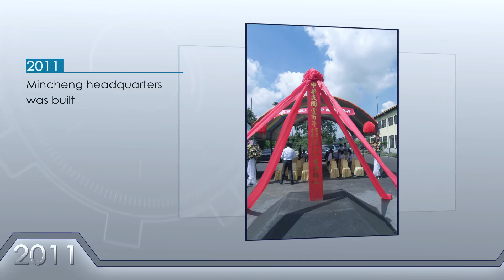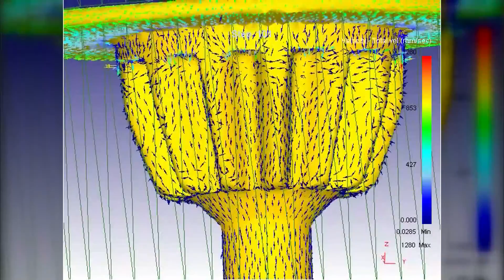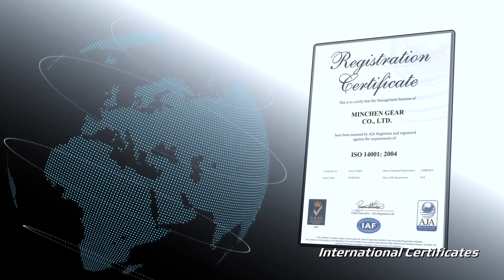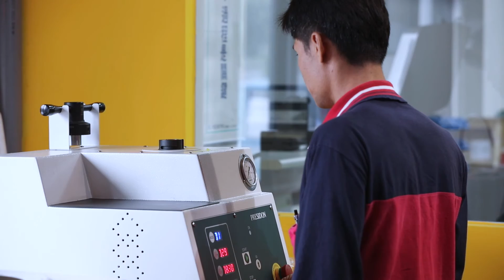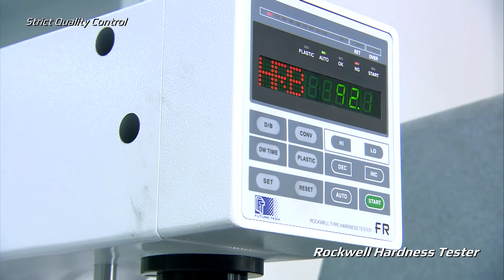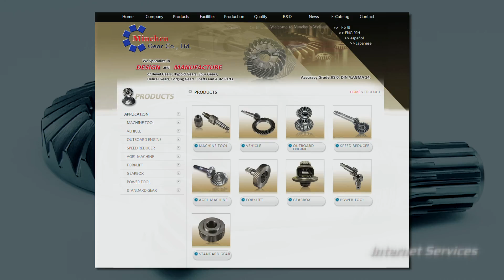Cutting gear products.Forging gears.Precision die-casting and powder metallurgy gears.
Minchen Gear Co., Ltd. is the first company of its kind to produce high-precision spiral bevel gears in Taiwan. With bevel gear processing expertise and excellent research and development capabilities, Minchen has always been prestigious and a leader.
Minchen, the industry leader, has strong R&D team consists of world-class mechanical specialists who work together by using self-developed forging gear design and analysis software coupled with U.S.A. GLEASON CAGE and Germany KLINGELNBERG KIMOS high-end gear application software to simulate designto develop market demanded products. Cooperate with the domestic academic research institutions and constantly innovate and improve process, hoping to provide more accurate and professional gear design services.
In order to improve customer service quality, Minchen puts a lot of efforts in the precision gear-related design, development, and manufacturing work, and has earned ISO-9001, ISO/ TS-16949, and ISO-14001 international quality assurance certification. Hoping thru quality system to achieve the purpose of sustainable management.
Minchen’s gears, milling workpieces and driving elements are highly stable and precise. Our products are strictly tested and guaranteed to meet customer demands.
Minchen specializes in producing:
1. Cutting gear products
2. Forging gears
3.  Precision die-casting and powder metallurgy gears
4.  Precision plastic gears
5.  Milling, driving elements and differentials
6.  Precision gear die
Our products are widely used in a variety of areas such as automobile, ATVs, stacking machines, machine tools, agricultural machinery, reduction gears, yachts, pneumatic tools, and gears for applications of defense industry. Outstanding gear products are successfully sold to Japan, Singapore, Thailand, Italy, U.S.A., and etc. In recent years, Minchen has shifted its focus to meeting with customers directly by participating in international exhibitions held in the U.S.A, Germany, Japan, and Taiwan among other places, and providing its customers with faster more convenient services via the internet.